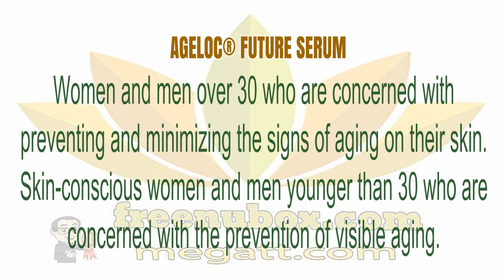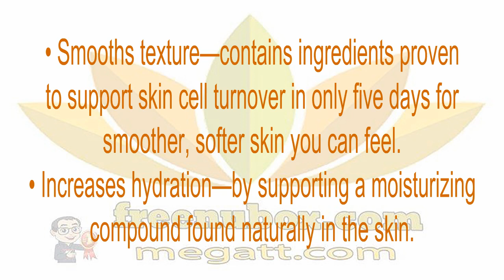🍎NuBox-NU SKIN AGELOC FUTURE SERUM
NU SKIN AGELOC® FUTURE SERUM.

This powerful, clinically tested formula reveals younger
looking skin in eight ways, combining the benefits of
many different anti-aging products into a single product.
ageLOC Future Serum—for a dramatically younger looking you.

Women and men over 30 who are concerned with
preventing and minimizing the signs of aging on their skin.
Skin-conscious women and men younger than 30 who are
concerned with the prevention of visible aging.

PRODUCT BENEFITS
• ageLOC targets the sources of aging to preserve the look
of youth and reduce the appearance of aging.
• Promotes youthful-looking skin and a firm appearance.

• Evens skin tone—by reducing the appearance of blotchy,
dull, and uneven skin for a smooth, youthful look.
• Reduces the appearance of fine lines and wrinkles.
• Increases skin radiance—with skin brightening technology.

• Reduces the appearance of pores—through
youthful skin cell turnover.
• Reduces discoloration—brightening technology
helps reduce the appearance of discoloration.

USAGE
Before moisturizing, place two pumps on fingertips and
apply in an upward, outward motion to face and neck.
Avoid eye area. ageLOC Future Serum package size and
instructions are optimized for 30-day use.

For best results, dab small, equally sized amounts onto
your forehead, nose, cheeks, chin, and neck before rubbing
into your skin. This method may enhance absorption
and improve coverage